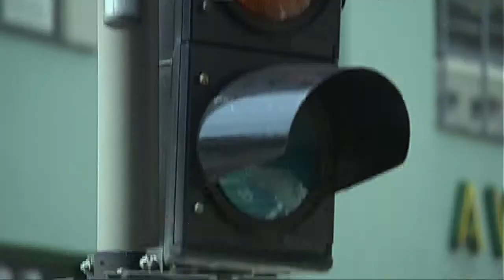Komt er dan toch een rijbewijs met punten?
CD&V heeft een wetsvoorstel klaar voor een rijbewijs op punten. Een zware overtreding, zoals door het rode licht rijden, kost vier punten, een kleine overtreding maar één. Heb je 8 punten, dan ben je je rijbewijs voor drie maanden kwijt en moet je een rijopleiding volgen.